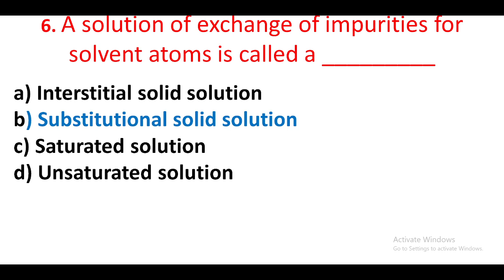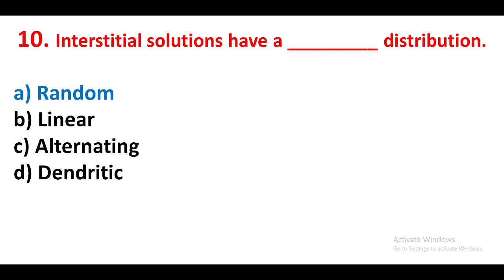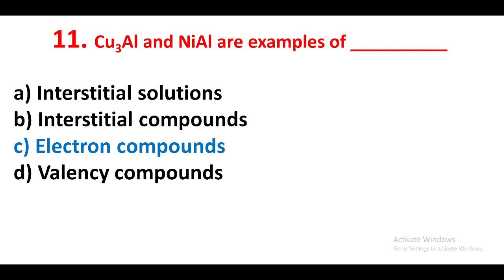Engineering Materials and Metallurgy l MCQ l Multiple Choice Questions